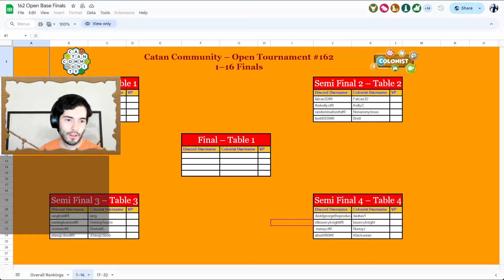Playing a Semifinal! - Catan Community Weekend Qualifier Game #3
I made it to the Semifinal of Catan Community's Weekend Open Tournament and now battle it out against 3 other competitors for a spot in the finals!